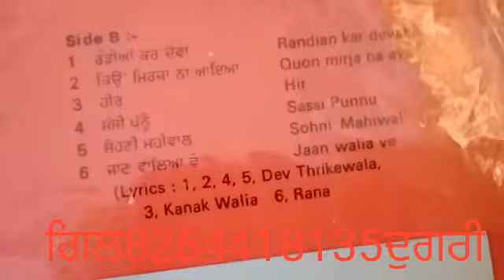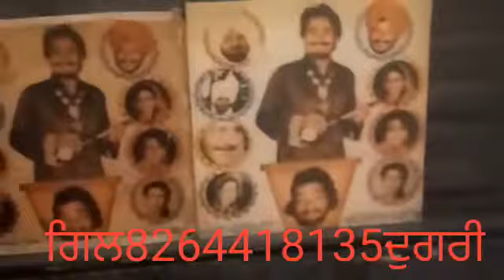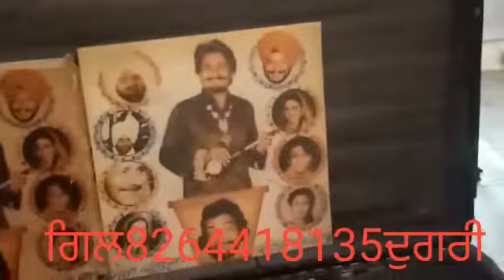ਕਿਸੇ ਦੇ ਨਾਲ ਫਿਰ ਨਿਬੜੀ. ਕੁਲਦੀਪ ਮਾਣਕ